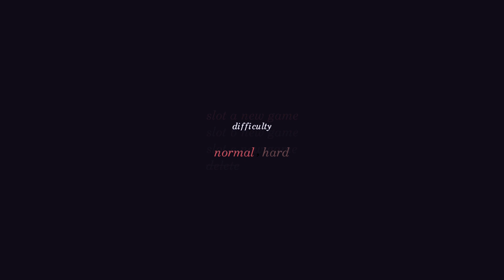Pid on Nintendo Switch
This unusual puzzle-filled journey offers up some unexpected challenges